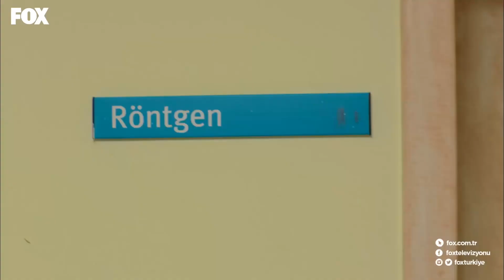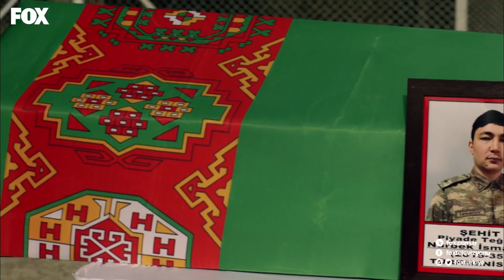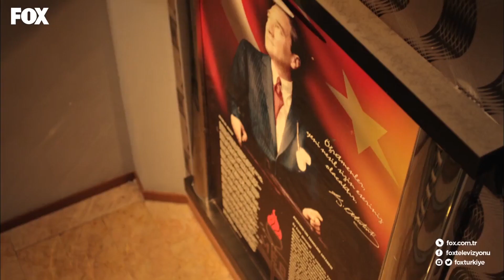Savaşçı 59. Bölüm Part 2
YAPIM: LİMON YAPIM
YAPIMCI: HAYRİ ASLAN
YÖNETMEN: OSMAN TAŞÇI – ERAY KOÇAK
SENARYO: SÜLEYMAN ÇOBANOĞLU
UYGULAYICI YAPIMCI: AHMET BİRCAN